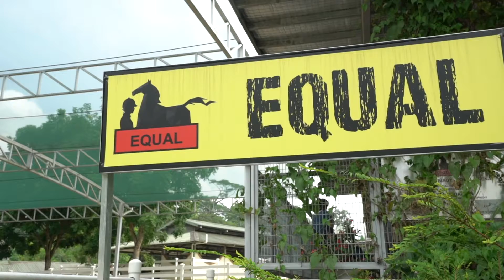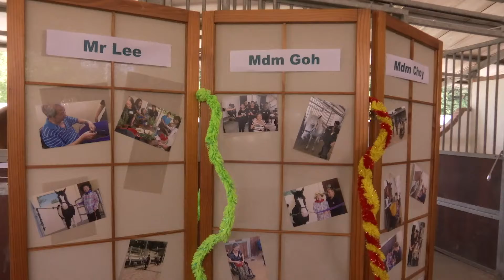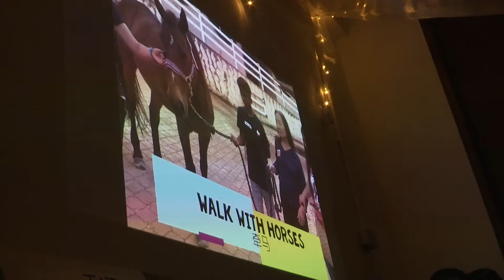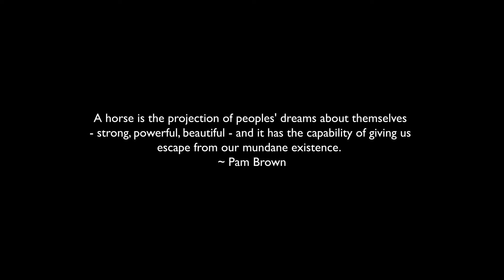FMS Stories 2020 - Healing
We follow Moi Moi, a nursing home patient with dementia, as she goes through the Equal-Ark programme. The process reveals the therapeutic nature of the animals, the joy that Moi Moi derives from the sessions, and the special connection between her and the horses.

Honour (Singapore) promotes a culture of Honour and Honouring. Ngee Ann Polytechnic is a lead partner in the Honour Film Initiative. Through the medium of film, students and young adult filmmakers tell stories of people and themes that embody the value of honour.